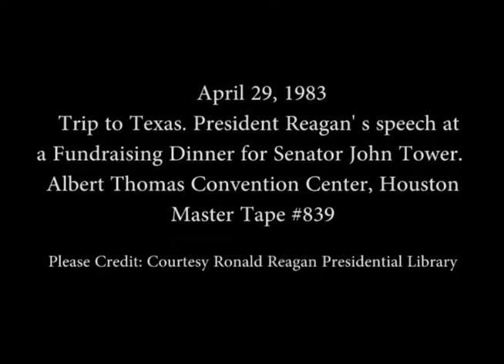President Reagan's Remarks at a Fundraising Dinner for Senator John Tower on April 29, 1983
Full Title: Trip to Texas. Fundraising Dinner for Senator Tower. President Reagan and Senator John Tower are introduced, Invocation, pledge of allegiance. Fundraising Dinner for Senator Tower, Senator John Tower speaks, President Reagan's speech at a Fundraising Dinner for Senator John Tower in Albert Thomas Convention Center in Houston on April 29, 1983

Access Restriction(s):Unrestricted
Use Restriction(s):Unrestricted